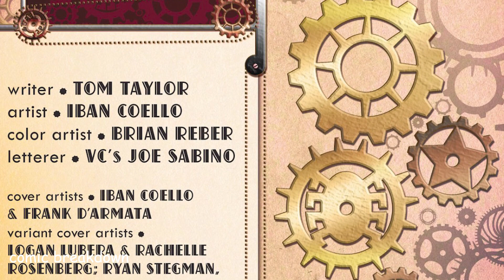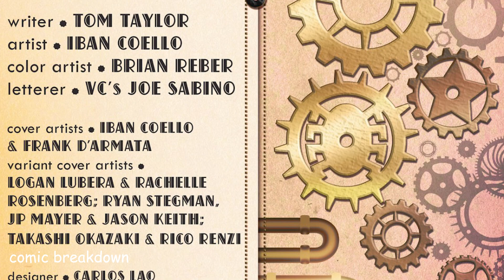Marvel Dark Ages: HUMAN TORCH VS. QUICKSILVER (issue 3, 2021-)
In this video we will be going over, Dark Ages (issue 3, 2021-). published by Marvel. All rights are owned by the respective companies.

AFTER THE LIGHTS GO OUT — STRANGE THINGS LURK WITHIN THE DARKNESS! The Earth has been plunged into darkness, and Avengers and X-Men have begun vanishing in the night. They have been taken and twisted by Apocalypse to serve an evil older than the world. A group of heroes will assemble to travel across the dark planet in a desperate attempt to rescue their friends and save a civilization already on its knees.